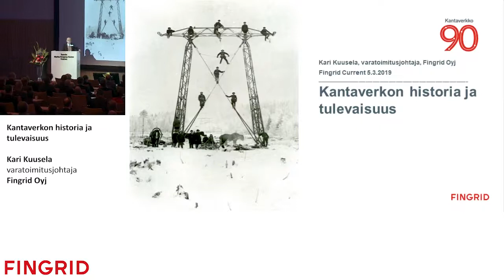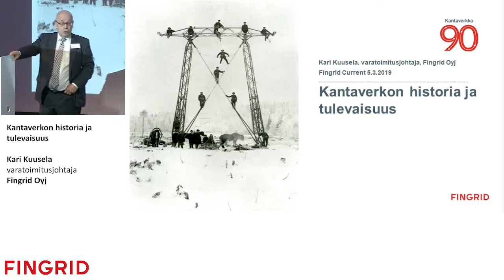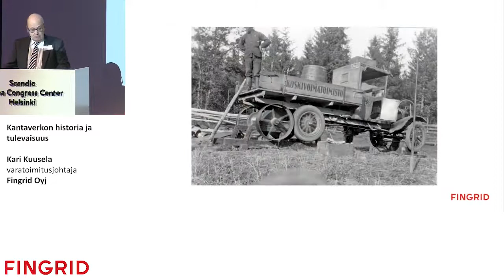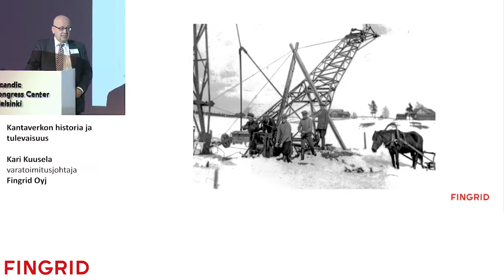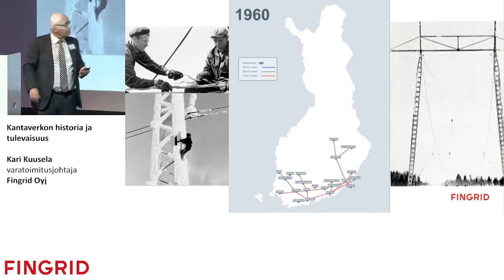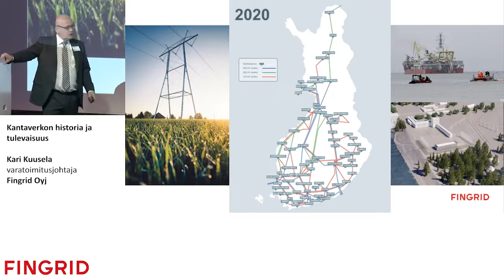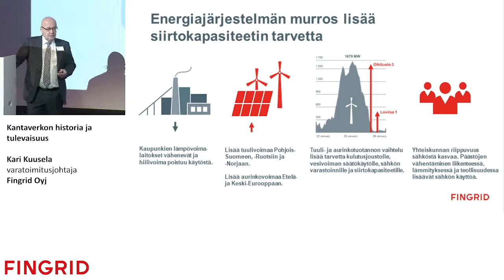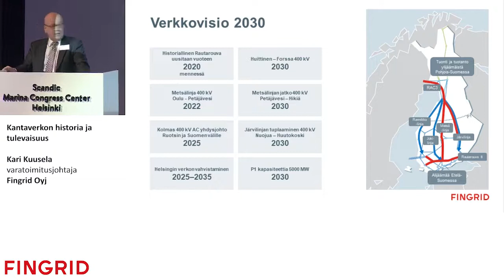Fingrid Current 5.3.2019 Kari Kuusela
Fingrid Oyj on Suomen kantaverkkoyhtiö, joka vastaa sähkönsiirrosta kantaverkossa. Siirrämme sähköä joka hetki tuottajilta jakeluverkko- ja teollisuusyrityksille. Huolehdimme sähkönsiirron ulkomaanyhteyksistä. Edistämme sähkömarkkinoiden toimintaa pitämällä siirtoyhteydet sopivina eri maiden välillä. Fingrid huolehtii siitä, että Suomi saa sähköä häiriöttä.

Videotuotanto: Prospectum